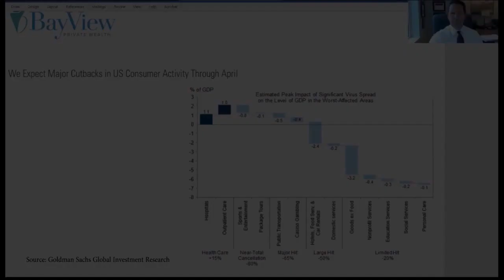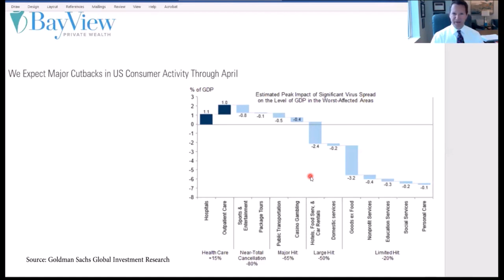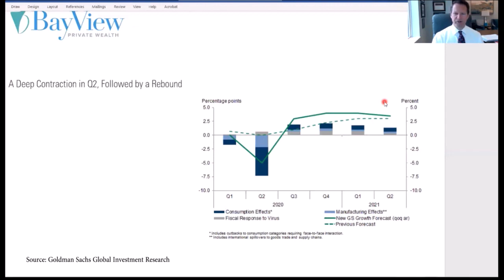UPDATE - Market Commentary: COVID March 18, 2020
Mark Dutram, CPWA®, CFP®, AEP® gives an update regarding potential Coronavirus affects on GDP and market sectors.

BayView Private Wealth is a boutique Financial Planning firm located in Destin, Florida that provides personalized and comprehensive wealth management, investment management, and ongoing guidance to help clients reach their financial goals. The firm also offers financial planning, retirement planning, estate planning, and tax planning to families, retirees, widow/widowers, entrepreneurs, veterans, and privately held businesses based on their unique needs.

Full Disclosure: Nothing on this YouTube video should be considered advice, research, or an invitation to buy or sell securities. Advisory services offered by Investment Advisory Representatives of RFG Advisory, LLC  ("RFG Advisory" or "RFG"), a registered investment advisor. BayView Private Wealth and RFG Advisory are unaffiliated entities. Advisory services are only offered to clients or prospective clients where RFG Advisory and its representatives are properly licensed or exempt from licensure. No advisory services may be rendered by RFG Advisory unless a client agreement is in place.